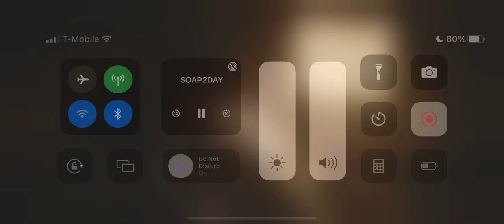Snowfall: season 5 episode 5 Leon gets into A shootout￼￼